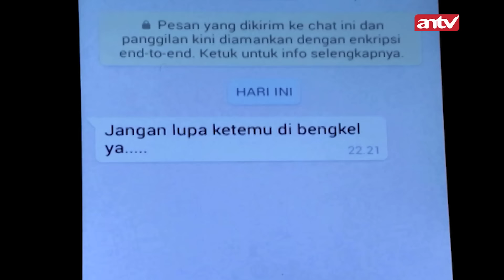Kepincut Selingkuhan Cantik Tapi Narapidana! | Firasat Eps 44 Full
000013
000007